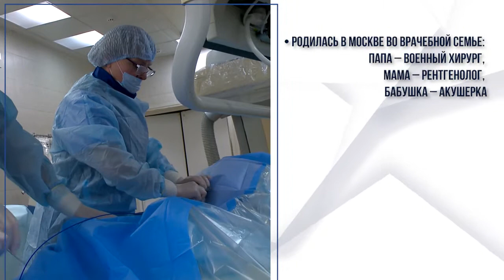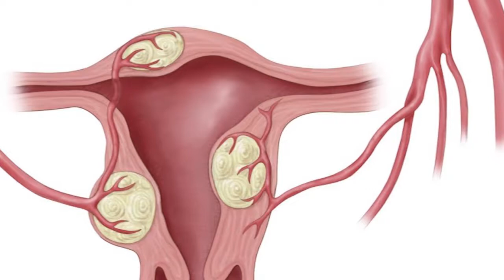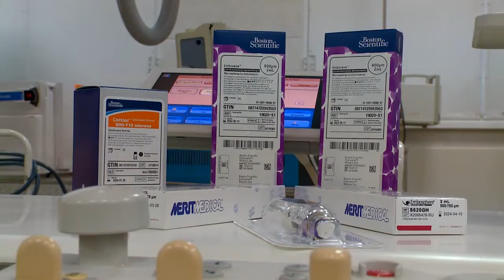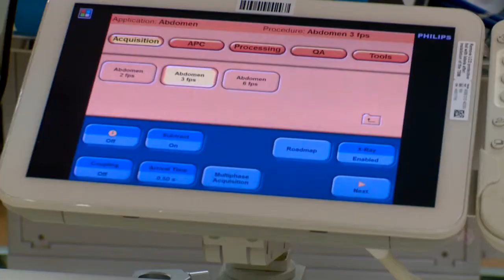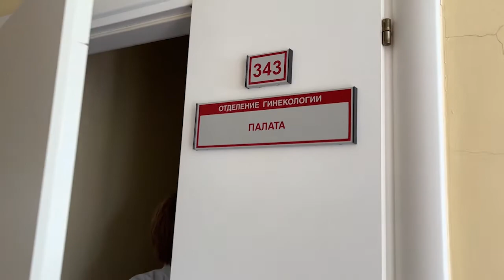Без скальпеля и наркоза: как лечат миому матки в Реутове 15.03.22